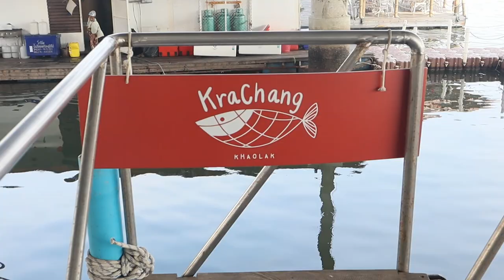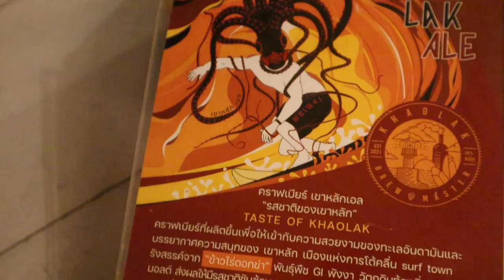Kra Chang Khao Lak - Authentisches Restaurant-Erlebnis in Khao Lak #4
Willkommen im Kra Chang, dem einzigartigen Restaurant in Khao Lak! Erleben Sie authentische südthailändische Küche auf einer schwimmenden Plattform mit atemberaubender Aussicht auf Mangrovenwälder und Khao Na Yak. Dieses Restaurant bietet frische Gerichte und eine warme Atmosphäre, perfekt für ein unvergessliches Abendessen bei Sonnenuntergang. Besuchen Sie es am Thap Lamu Pier und entdecken Sie das wahre Thailand in Khao Lak!

Welcome to Kra Chang, the unique Khao Lak Restaurant! Experience authentic southern Thai cuisine on a floating platform with stunning views of mangrove forests and Khao Na Yak. This restaurant offers fresh dishes and a warm atmosphere, perfect for an unforgettable sunset dinner. Visit them at Thap Lamu Pier and discover true Thailand in Khao Lak!